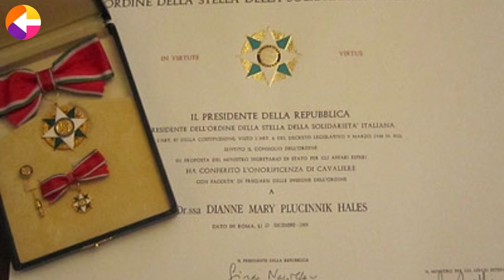Dianne Hales: Leonardo da Vinci, the Renaissance man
International bestselling and award winning author and esteemed journalist contributing articles to the "New York Times", "Readers Digest" and "The Washington Post".   Dianne Hales provides a fascinating insight into the life and work of Leonardo da Vinci, the quintessential Renaissance Man: a video podcast by Julia Tabor of Virtual Global Village.

Unwavering aficionado and expert on beautiful Italy, which has inspired such works as "La Bella Lingua", "Mona Lisa - A Life Discovered" and most recently "La Passione", the former of which saw Hales decorated with an honorary knighthood from the Italian President.

All in all a rather sun-ripened and impressive picture and one might agree that Italy is undoubtedly lucky to have her as an international patron.